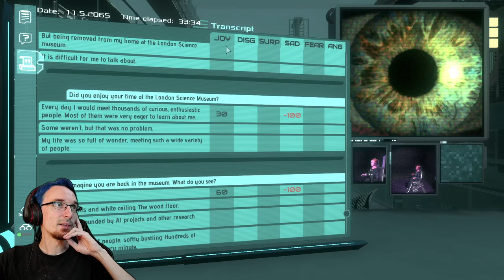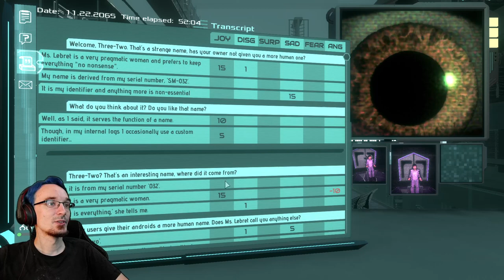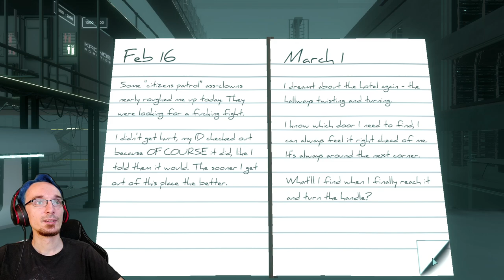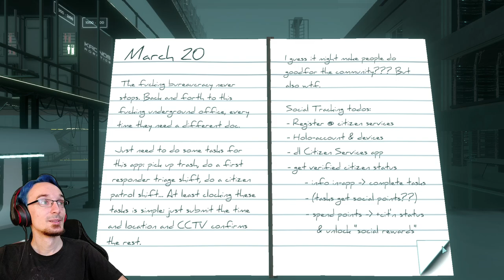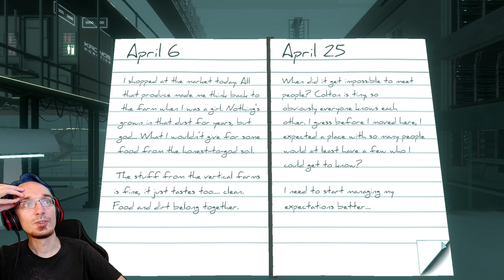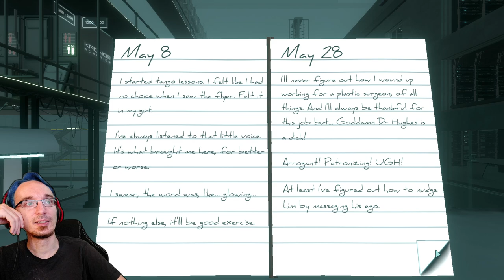Silicon Dreams - Android Psychotherapy? 🤖 (Let's Play Part 1 | Stream Recording)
"Investigate humans and androids in a corporate-controlled dystopian future where the lines between the real and the artificial have blurred to almost nothing. Research your subjects, choose your questions carefully, and probe for the truth, however dreadful it may be.

Monitor interviewees’ emotions in real time - joy, sadness, anger, disgust, shock, and fear. Use this data to your advantage, intimidating, cajoling, or even befriending your subjects in order to to uncover more information.

Choose a side in the midst of a brewing conflict: lie to your superiors and spare deviant androids, or condemn them to secure your own survival within the corporation. There are no easy answers. Silicon Dreams has multiple endings depending on the choices you make. Each android could live or die by your words."